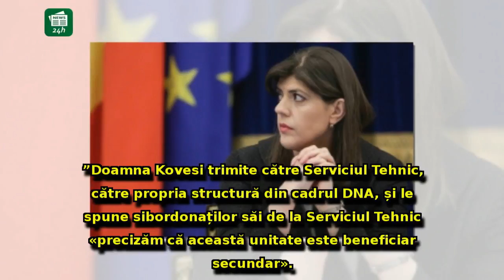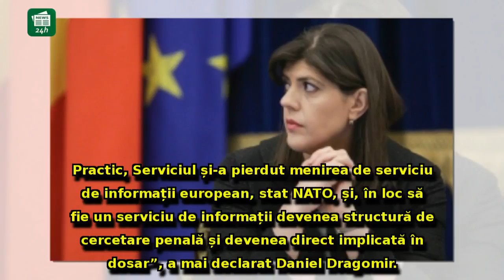Daniel Dragomir, acuzații INCENDIARE la adresa lui Kovesi. Cum au funcționat protocoalel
Daniel Dragomir, acuzații INCENDIARE la adresa lui Kovesi. Cum au funcționat protocoalele dintre SRI și DNA